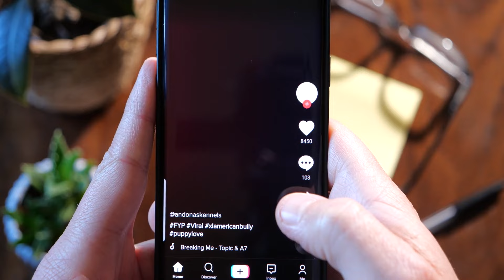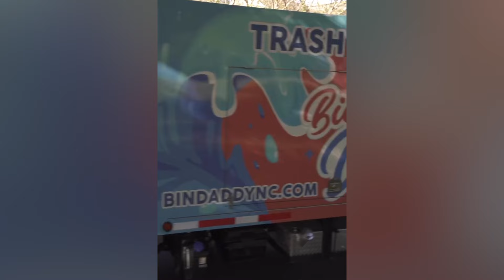Building Loyal Customers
Welcome Back to Trash Chatter with Victoria Conway; today, Teagan Cordes & Karter Baltich co-owners of Bin Daddy join the show to discuss their start in the bin cleaning business. This episode covers new marketing strategies, finding the right customer, not wasting time on the wrong one, and much more! Watch through the whole episode for some new advice the show hasn't heard before!

To learn more about the Trash Cleaning business, Check out our

Host(s): Victoria Conway
Guest(s): Teagan Cordes - Co-Owner Bin Daddy
Karter Baltich - Co-Owner Bin Daddy

Time Stamps & Show Notes:
(00:00 - 01:03) Introduction
(01:04 - 04:20) Getting Started Bin Cleaning
(04:21 - 09:40) Sales and Naming
(09:41 - 12:00) The Family Aspect in Business
(12:01 - 16:33) Marketing Advice
(16:34 - 21:18) Challenges and Solutions
(21:19 - 24:56) Future Plans
(24:57 - 25:31) Closing